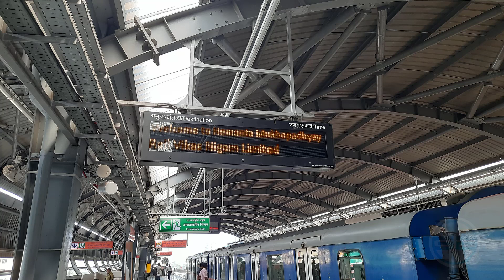Maiden Journey from Kavi Subhash to Hemanta Mukhopadhyay of Orange Line